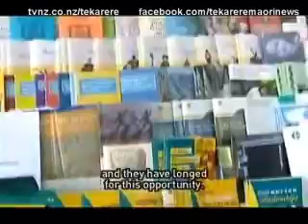Waiporeira Whanau Trust are investing in a new building to help deliver Whanau Ora scheme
KEI TE HOKO WHARE HOU TE WHANAU O WAIPAREIRA, KIA RIRO AI MA RATOU ETAHI O NGA HOTAKA O TE KAUPAPA WHANAU ORA E WHAKAHAERE. HEI TAA RATOU, NEKE ATU KI TE KOTAHI RAU MANO TAANGATA E TAEA AI E RATOU TE AWHINA ATU.Waiporeira Whanau Trust are investing in a new building to help deliver Whanau Ora scheme Te Karere Maori News TVNZ 12 Apr 2010 English Version.wmv